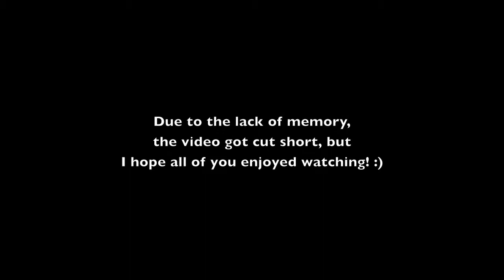EPIC REVOLUTION - Part 2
New Hope Leeward's Youth (EPIC) Worship Team & Hope Chapel West Oahu's Youth (REVOLUTION) Worship Team combine for Praise & Worship at EPIC.